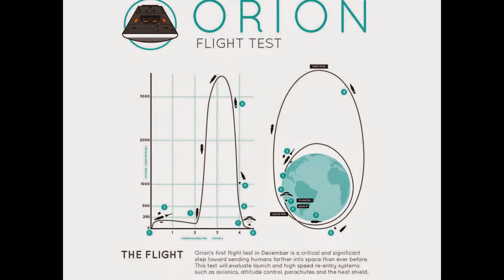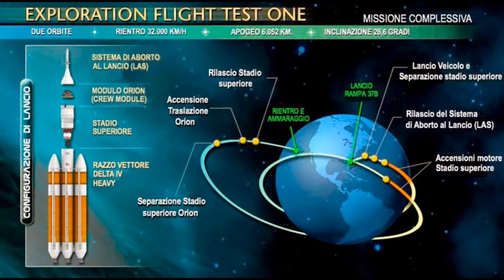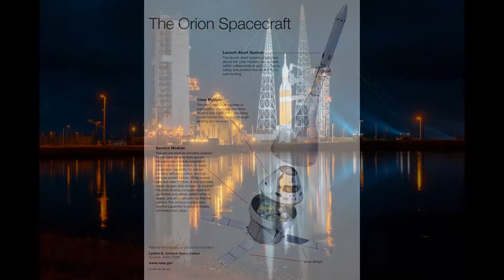ORION DELTA-IV HEAVY EFT-1 FIRST TEST FLIGHT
I created this video with the YouTube Slideshow Creator Contains photos of flight highlights and critical design drawings.